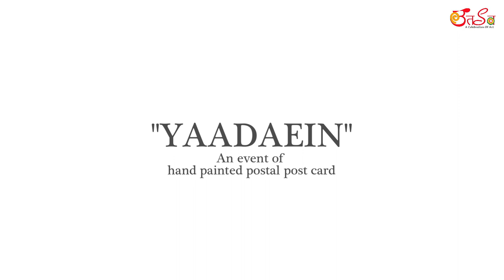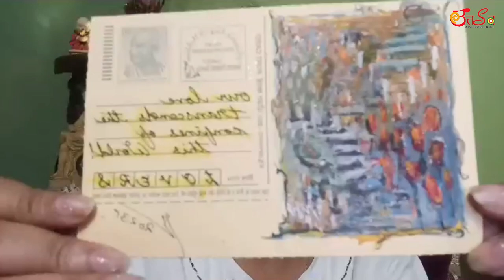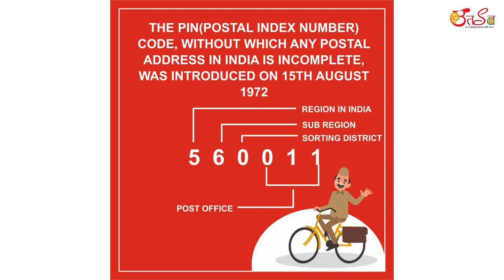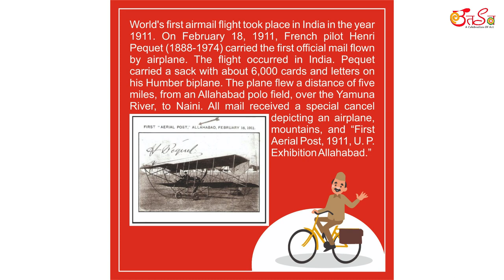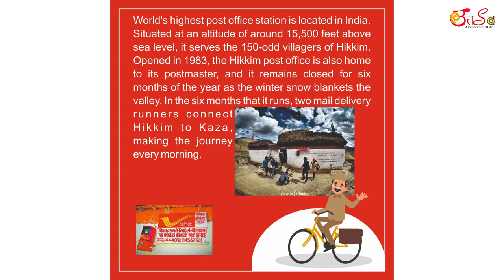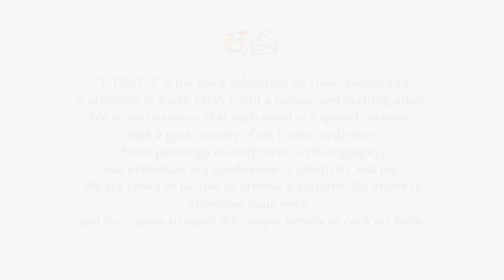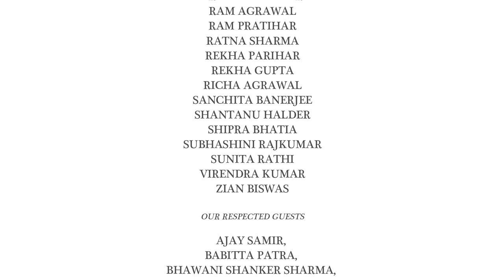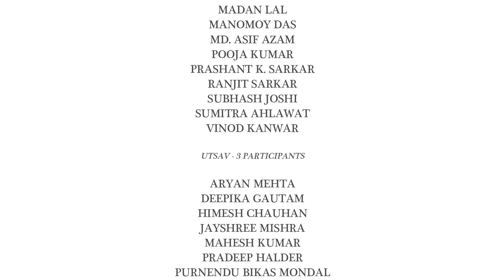Participants Of Utsav 3 | yaadein | An Exhibition on Post card, Paintings, Sculpture & Photograph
Participants of Hand Painted Postcards
1. AKSHIT
2. ANKITA SINGH
3. ALPHEECHAUHAN
4. ARYAN MEHTA
5. ASHISH ARORA
6. BASUDHA BHATTACHARYA
7. BRAJESH KUMAR
8. DEEPALI GROVER
9. DR. JASPAL S
10. DR. KAVITA SRIVASTAVA
11. HARSH INDER LOOMBA
12. JAY PRAKASH B
13. JHARNA PANDIT
14. KEYA JAIN
15. KUSUM PARMAR
16. MAHUA MUKHERJEE
17. MONIKA SINGH
18. MOUSUMI BHATTACHARYYA
19. NISHI TANDON
20. POOJA AGRAWAL
21. PRACHI KAWADIA
22. PRADEEP HALDER
23. RAM AGRAWAL
24. RAM PRATIHAR
25. RATNA SHARMA
26. REKHA PARIHAR
27. RICHA AGRAWAL
28. SANCHITA BANERJEE
29. SHANTANU HALDER
30. SHIPRA BHATIA
31. SUBHASHINI RAJKUMAR
32. SUNITA RATHI
33. VIRENDRA KUMAR
34. ZIAN BISWAS
35. REKHA GUPTA

Invited Artist
1. AJAY SAMIR,
2. BABITTA PATRA,
3. BHAWANI SHANKER SHARMA,
4. BHUPINDER DHUTTI,
5. JATIN CHOUDHARY
6. JHUNU SARKAR,
7. KEDARAM VISHWANATHAN,
8. KIRTI B SARKAR,
9. LAXMAN KUMAR,
10. MADAN LAL,
11. MANOMOY DAS,
12. MD. ASIF AZAM,
13. POOJA KUMAR,
14. PRASHANT K. SARKAR,
15. RANJIT SARKAR,
16. SUBHASH JOSHI,
17. SUMITRA AHLAWAT,
18. VINOD KANWAR

Participants Of Utsav3
1. ARYAN MEHTA
2. DEEPIKA GAUTAM
3. HIMESH CHAUHAN
4. JAYSHREE MISHRA
5. MAHESH KUMAR
6. PRADEEP HALDER
7. PURNENDU BIKAS MONDAL
8. RAJ BALRAM
9. RENUKA ANAND
10. SOURAV SINGH
11. YASHRAJ GANGULY